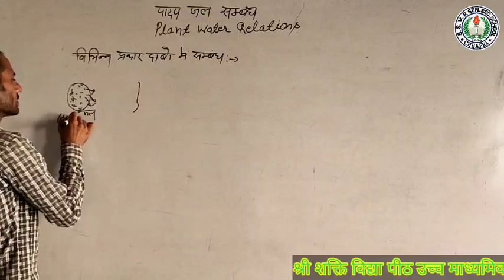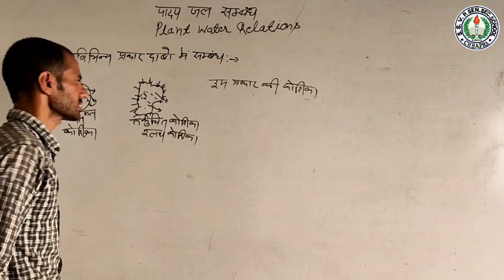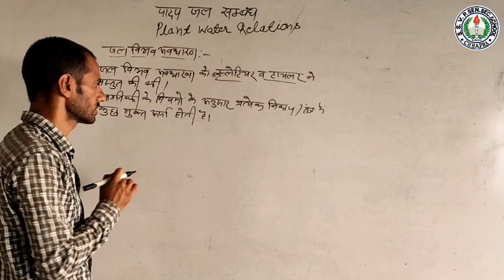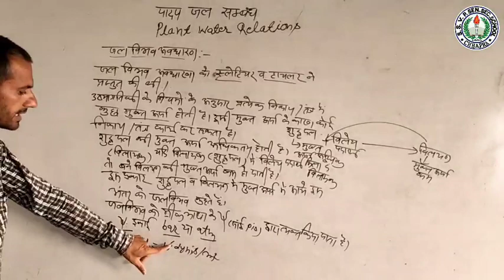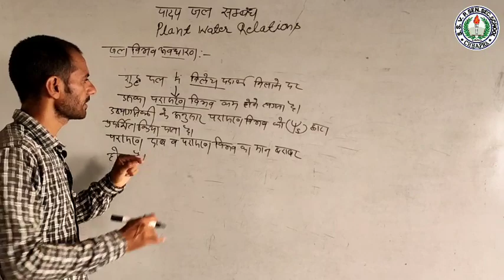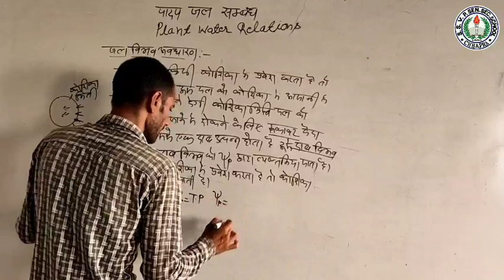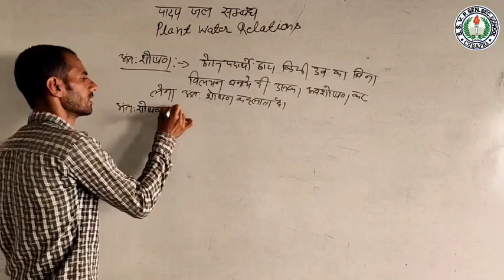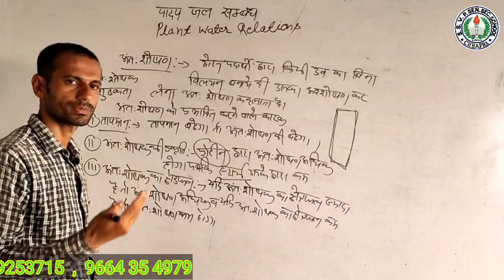Class - 12th Biology Chapter-5 (Plants Water Relations) Part-3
Shri Shakti Online Classes for 12th science

Class - 12th Biology Chapter - 5 (Plants Water Relations) By Vijay Sir